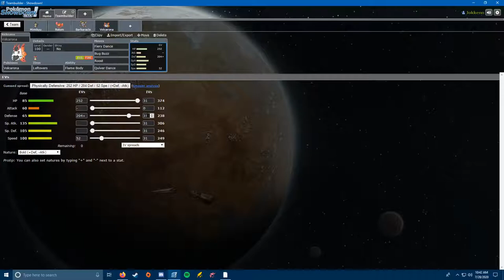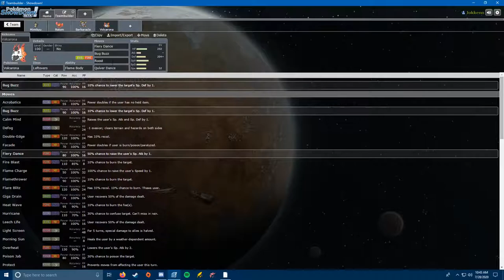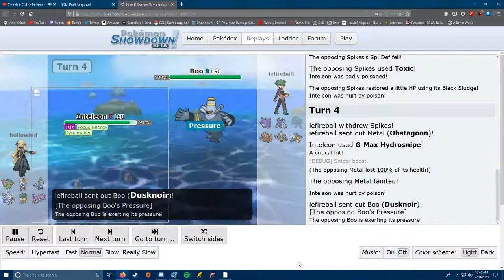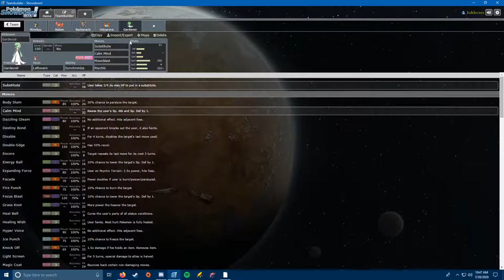SCL Season 3 Role Guide: Setup Sweepers